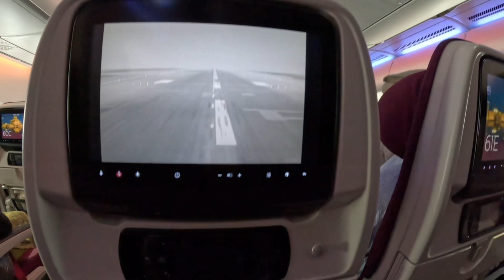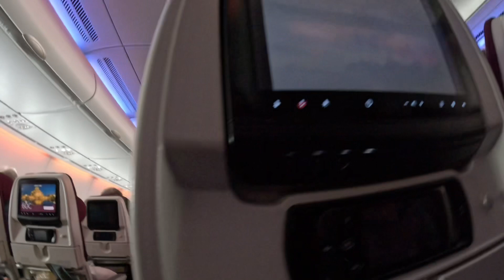Uk Se Pakistan travel.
Uk Se Pakistan travel Vlog.

Short video from uk to Pakistan .